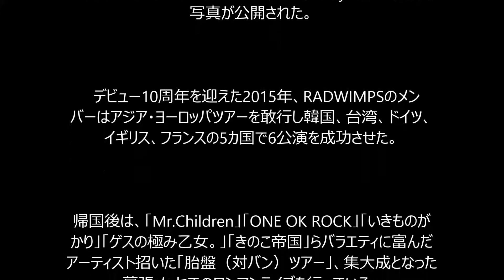RADWIMPSドキュメンタリー、ライブ直前の楽屋や海外ツアーでのオフショット公開！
映画.com 2月19日(金)19時30分配信

　［映画.com ニュース］　人気ロックバンド「RADWIMPS」のメジャーデビュー10周年を追った、ドキュメンタリー映画「RADWIMPSのHESONOO Documentary Film」の場面写真が公開された。

　デビュー10周年を迎えた2015年、RADWIMPSのメンバーはアジア・ヨーロッパツアーを敢行し韓国、台湾、ドイツ、イギリス、フランスの5カ国で6公演を成功させた。帰国後は、「Mr.Children」「ONE OK ROCK」「いきものがかり」「ゲスの極み乙女。」「きのこ帝国」らバラエティに富んだアーティスト招いた「胎盤（対バン）ツアー」、集大成となった幕張メッセでのワンマンライブを行っている。

　「クソすばらしいこの世界」の新鋭女性監督・朝倉加葉子がバンドに密着した本作は、ステージだけでなくツアーの舞台裏などを収録。メンバーのインタビューも交えながら、現在の思いを紐解いていく。今回お披露目された場面写真では、海外ツアーで訪れたベルリンやパリでのオフショットのほか、ライブに向かう直前に楽屋で思いをひとつにするひとコマが切り取られ、これまでに見ることのなかったバンドの姿が明らかになる。

　「RADWIMPSのHESONOO Documentary Film」は、3月11日から全国で公開。